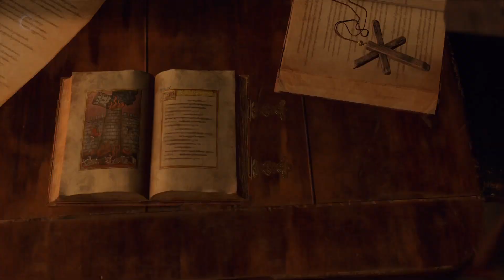Resident Evil 4 ☉ Capítulo 8 🧌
Más contenido...